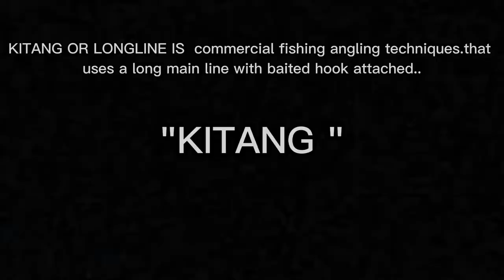VLG#10 ISLANDERS LONGLINE FISHING OR "KITANG/NIGHT FISHING/islandersminitv/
Kitang is one of our traditional fishing at taguipuro island,.this content were goin to share how we do kitang in our area.